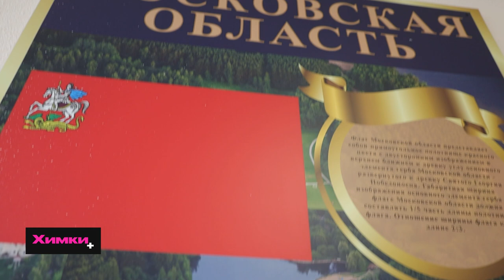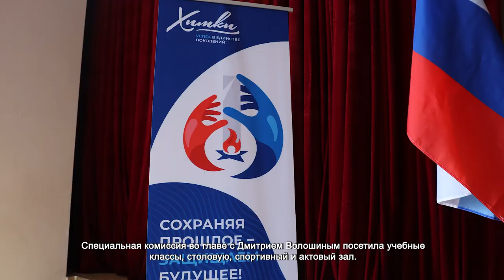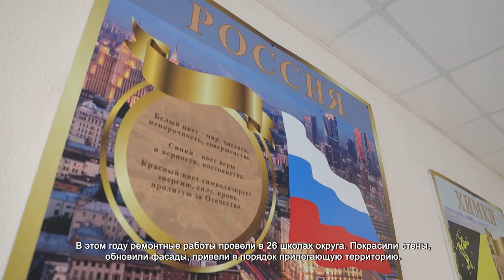ГОТОВНОСТЬ ШКОЛ К НОВОМУ УЧЕБНОМУ ГОДУ ПРОВЕРИЛИ В ХИМКАХ